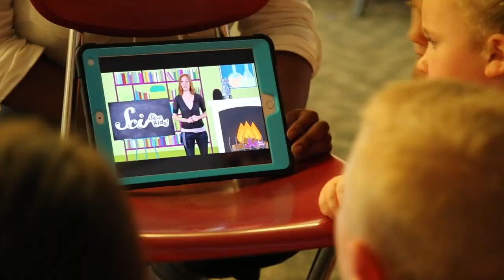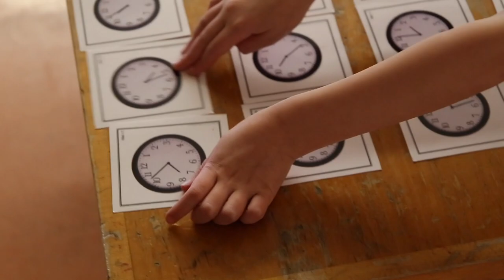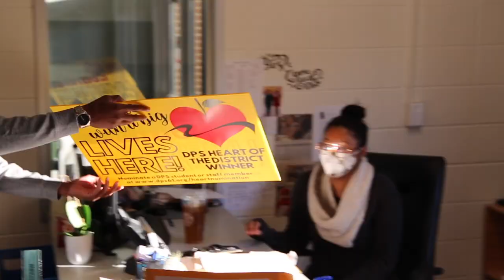Montessori Academy for Peace | Getting to Know v2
Want to learn more about Montessori Academy for Peace?
Watch this video for a deeper look into the school's culture and vibes!